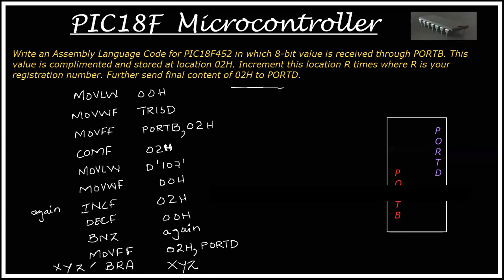I/O Ports Programming || Assembly language programming examples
Assembly language program using I/O Ports
A microcontroller can sense the world through its input pins. Input pins are either digital or analog. Digital inputs are the opposite of digital outputs - they expect to be set to either 0 or 5 volts by some external device. For each digital input there is a bit in the microcontroller's memory that reflects its value.
How many ports are in PIC18?
IT has 5 Ports in total. ( PortA, PortB, PortC, PortD and PortE). It supports Serial Communication for which it has 2 Pins TX and RX.